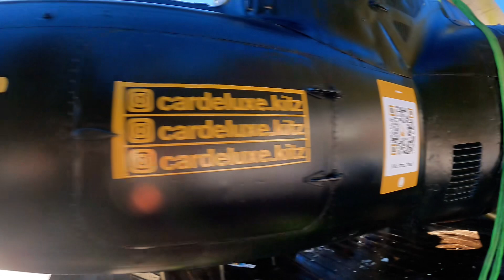Working with @lfalpine ,@cardeluxe.kitz and @heliaustria7356 is always a pleasure .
Lifting an Old Bell wich is an Bar from the @Sonnbühel down the Mountain